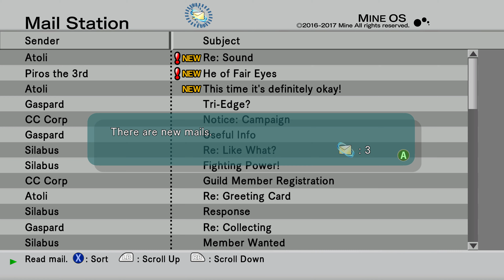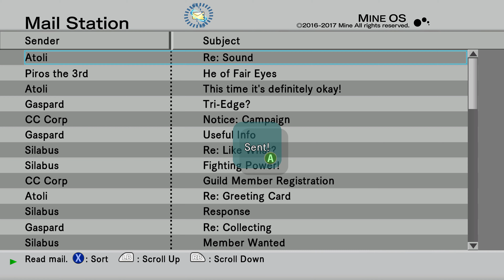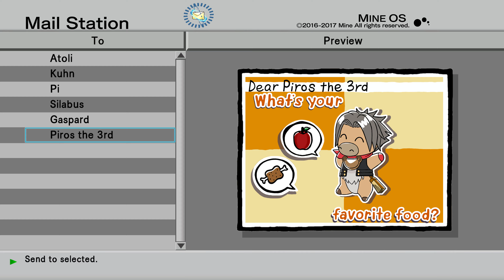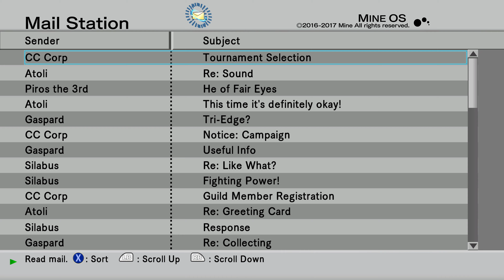.hack//G.U. Last Recode Vol. 1 Rebirth - Part 12 [4k, 60fps, and No Commentary]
.hack//G.U. is back! This collection includes all 3 original .hack//G.U. titles, Rebirth, Reminisce, and Redemption, all fully restored and remastered. As well as an all new 4th Volume: .hack//G.U. Reconnection.